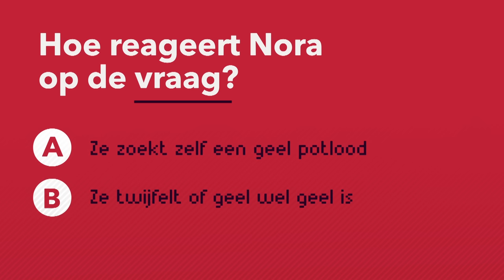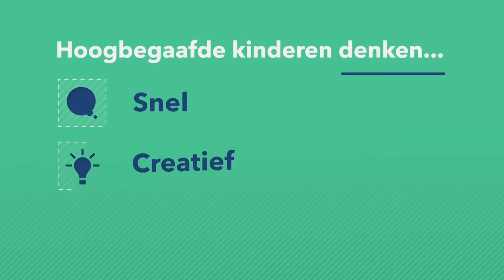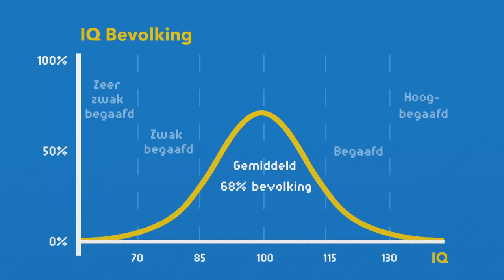Waarom behalen zo veel hoogbegaafden geen diploma?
Je zou kunnen denken dat voor mensen een IQ van 135 alles vanzelf gaat. Ze moeten een les Latijn maar één keer lezen en dan onthouden ze alles en ze begrijpen met een klein beetje moeite ingewikkelde formules. En toch hebben vele hoogbegaafden géén diploma. Zijn ze te lui of sociaal onaangepast? Prof. dr. ir. Kathleen Venderickx legt uit waarom mensen met een IQ van 135 evenveel begeleiding nodig hebben als mensen met een IQ van 65.

Prof. dr. Kathleen Venderickx en prof. dr. Tessa Kieboom hebben bijna 20 jaar ervaring met het begeleiden van hoogbegaafde kinderen en volwassenen. Samen runnen ze het expertisecentrum Exentra. Ze schreven verschillende boeken over het topic, waaronder:

- Hoogbegaafd, als je kind (g)een Einstein is van prof. dr. Tessa Kieboom
- Meer dan Intelligent van prof. dr. Tessa Kieboom en prof. dr. Kathleen Venderickx